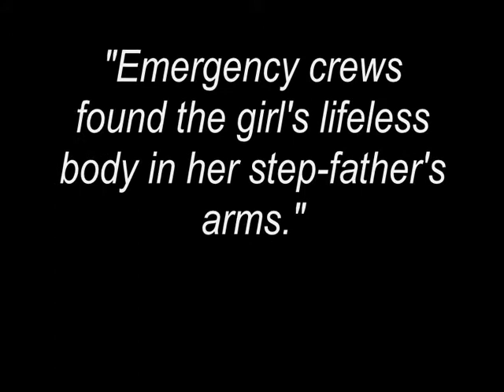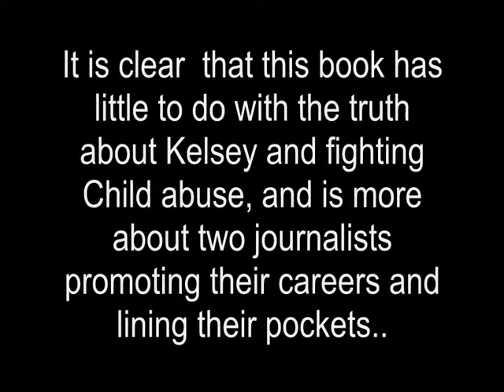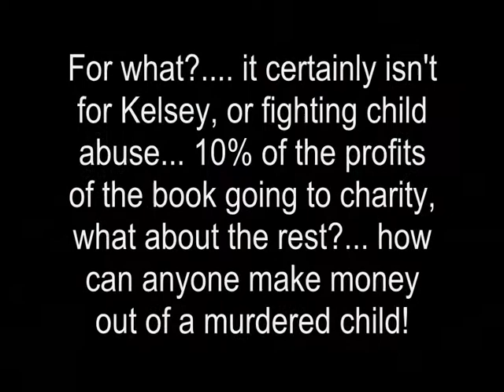'Who Killed Kelsey' the Exploitation of Kelsey Smith Briggs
Kelsey Shelton Smith Briggs was murdered by her stepfather on the 11th of October 2005. Two journalists (who did not know Kelsey when she was alive) have written a book claiming to blow the 'Kelsey Smith Briggs case wide open', the book has been released, and far from holding untold truths, it holds nothing but hearsay and lies. The authors are now making money out of a murdered child, using everything they can to promote this biased book, including hats and t shirts with the slogan 'WKK'. stop them exploiting Kelsey Shelton Smith Briggs.